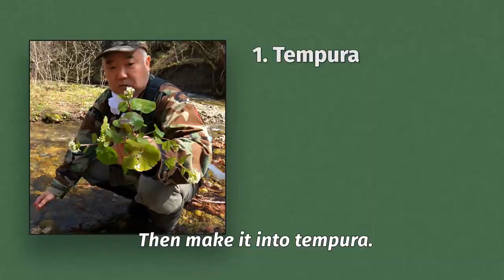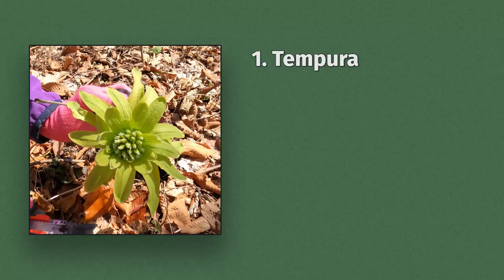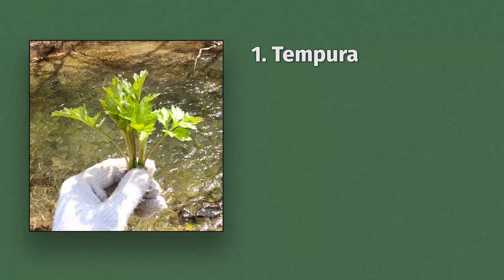Forest Survival | Foraging for Wild Edibles in Japan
April 11, 2020 - (NOTE: When filmed, there were still no confirmed cases of COVID-19 in Iwate Prefecture, where I am located, and the 3 of us getting together to forage was not thus overly irresponsible or against local government advice. The nation-wide state of emergency in Japan was declared on April 16th, 5 days later. Of course I'm practicing social isolation these days and not going to restaurants, seeing anyone, etc.)

On distinguishing kogomi from other ferns: Once you get used to it, the differences are really clear and there's almost no mistaking other ferns or plants, but when making this video a friend told me that from my brief examples it was still hard to tell the difference. I can say that basically the deep green of the kogomi, the lack of hairs, and the shape itself are the distinguishing characteristics. The safest thing would just be to only go foraging with someone that is experienced and have everything you pick checked until you gain confidence.

GoNorth Japan merchandise is now available!

GoPro HERO9 Black